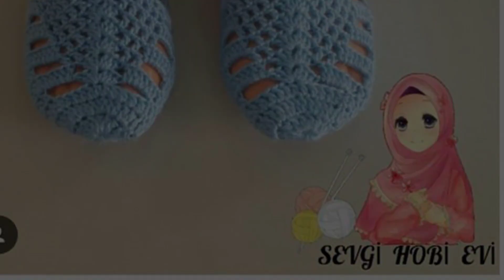SÜSLÜ BAYAN PATİK MODELLERİ #09 Örgü Patik Modelleri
Herkese Merhaba .
Ben Aymine;
Youtube kanalımda sizler için beğendiğim bebek patiklerini, bebek berelerini ,tığ işi patikleri ve çeyizlik patikleri anlatmaya çalışıyorum.
Bu videom da iki şişle çok kolay örülen bayan patik modelini anlatmaya çalıştım.
Kare şiş örgüsü kolay patik yapımının tüm detaylarını videonun içinde bulabilirsiniz.
Kendim örüp deneyip sizlerin de beğeneceğini düşündüğüm modelleri burada paylaşmak benim için büyük keyif ...

ÇOK KOLAY KARE ÇEYİZLİK PATİK
Sizler için seçtiğim benzer patik modelleri

SÜSLÜ BAYAN PATİK MODELLERİ #08 Örgü Patik Modelleri